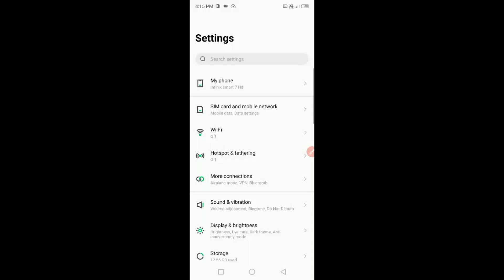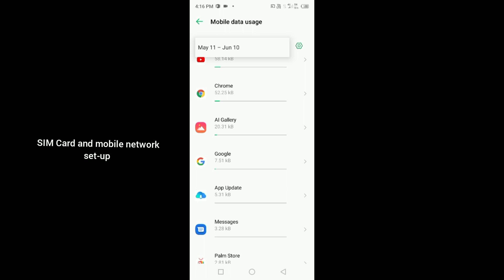infinix smart 8 HD Sim card and mobile network set-up settings || How to use